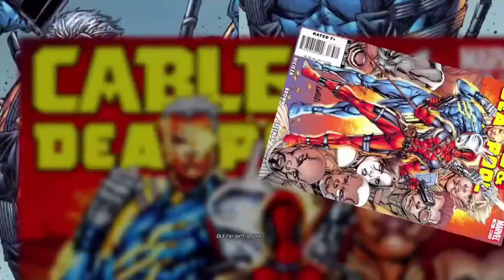Cable The Man I Deadpool(Xbox One) I Episode 6